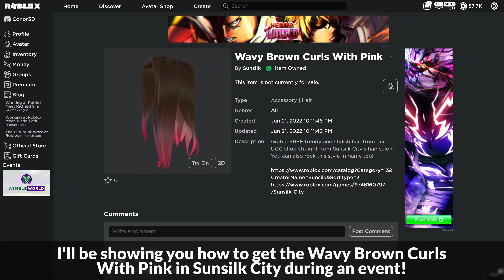[EVENT] How to get the WAVY BROWN CURLS WITH PINK in SUNSILK CITY | Roblox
I'll be showing you how to get the Wavy Brown Curls With Pink in Sunsilk City on Roblox!